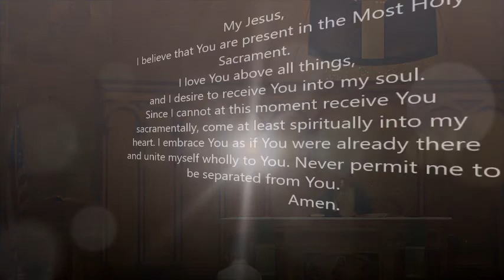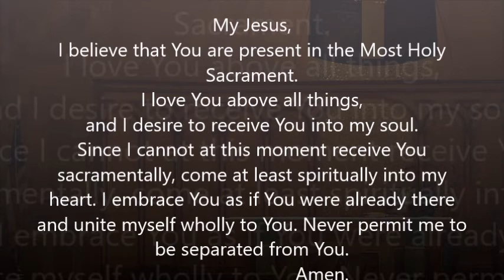XXVII Domingo Ordinario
Padre Abel celebra la misa.